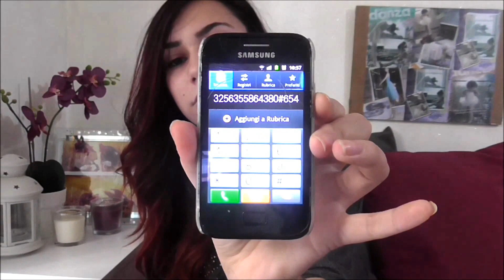eBay:❄ Magic Touch Screen Winter Gloves ❄ 2€/2,5$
Ragazze ecco qui i magici guanti ^^
ps.Scusate se ripetevo 1,3€ ma avevo letto male :(